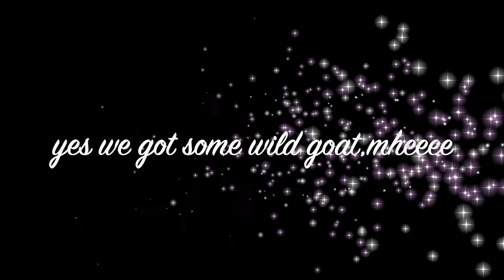Hunting wild Goats,pigs,and Deer.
A long walk up in the mountain to find what we are looking for and its paid off.thanks to my mate we cough some.